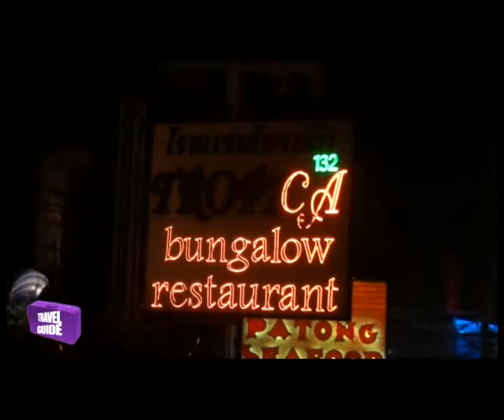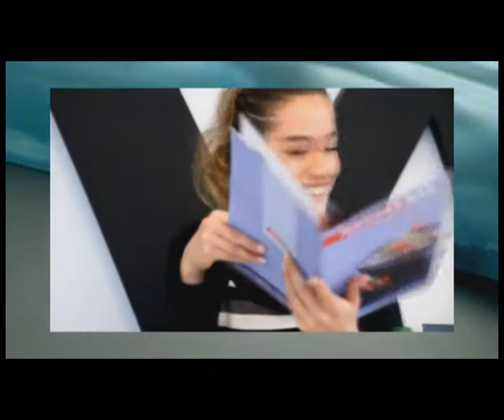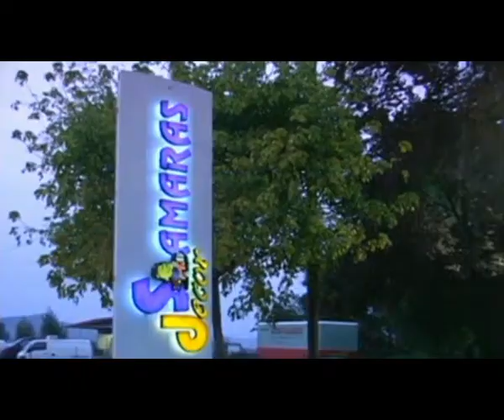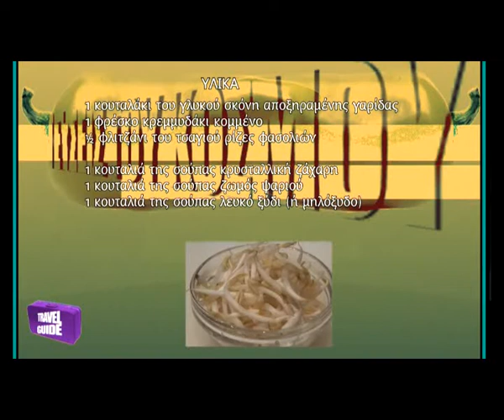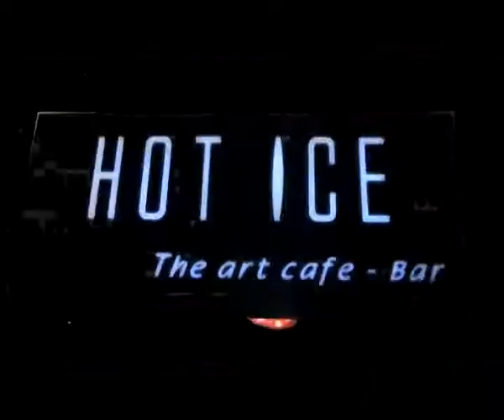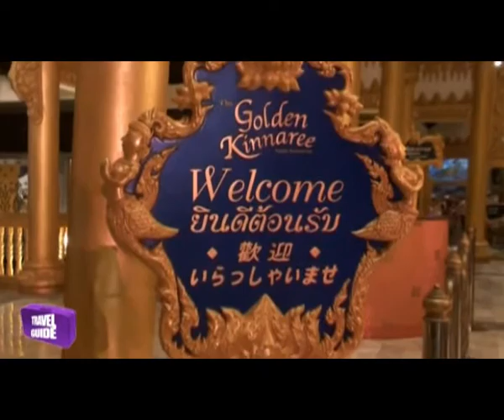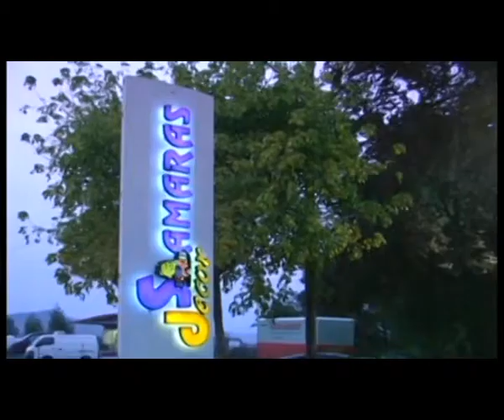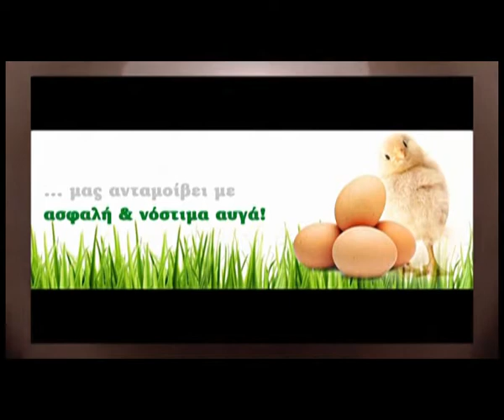Travel Guide - Πουκέτ Β